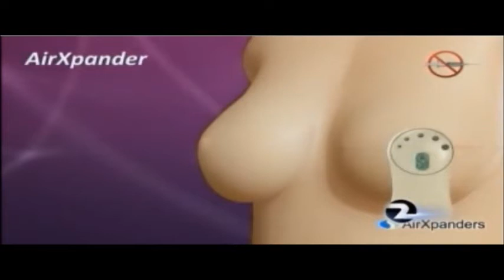Dr. Kamakshi Zeidler: Breast Reconstruction Study With Remote Controlled Tissue Expander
Campbell, CA - Women who undergo breast reconstruction after cancer surgery often have to endure a long process of inconvenient and often painful inflations using conventional saline expanders to create a pocket for a permanent implant following a mastectomy. AeroForm is a new remote controlled device operated by the patient which is undergoing clinical study. The device may significantly reduce the time it takes for tissue expansion and reduce pain during the process.

Tissue expansion is a process required to stretch the skin and tissue at the site of a mastectomy so that a permanent breast implant can be placed. "Traditionally, women undergoing breast reconstruction have to endure a long process of inconvenient and often painful inflations using conventional saline expanders to create a pocket for a permanent implant following a mastectomy," says Kamakshi Zeidler, MD, a plastic surgeon who has several patients in the study.

"This investigational, remote-controlled system eliminates the need for saline injections by using internal, compressed carbon-dioxide that is gradually released through a small internal valve to fill the expander," says Dr. Zeidler. "The patient will be able to use the remote control to inflate the expander in small pre-set amounts on a daily basis at home, eliminating the need for weekly doctor visits."

The U.S. Food and Drug Administration (FDA) has granted AirXpanders an Investigational Device Exemption (IDE) to conduct the study.